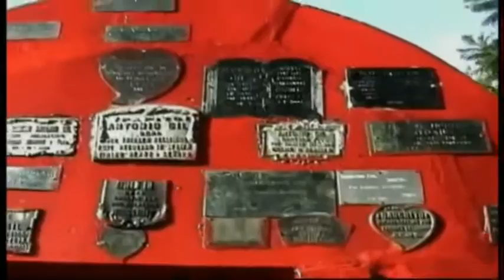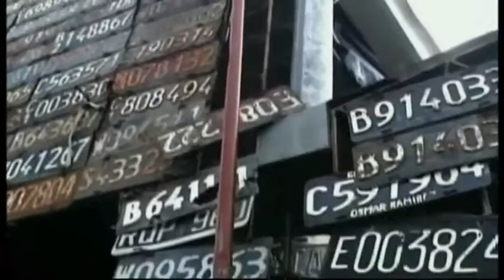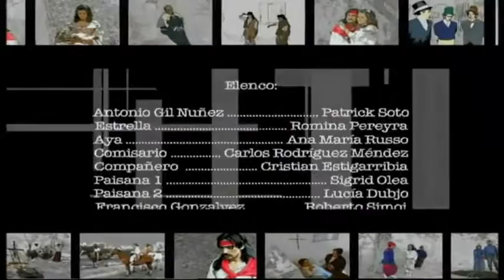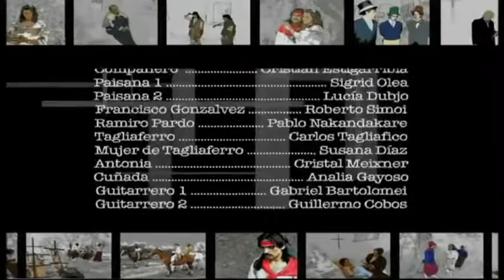Gauchito Gil La Pelicula